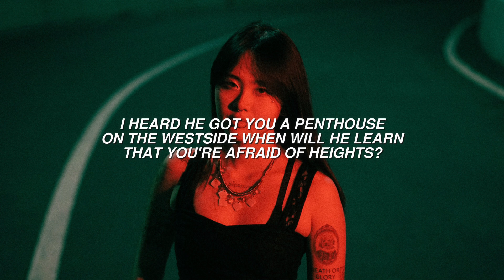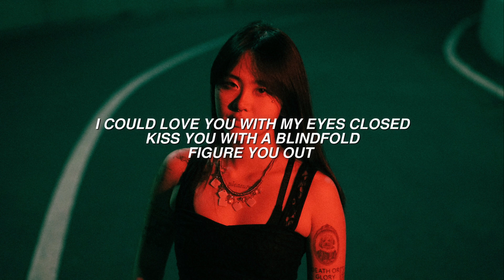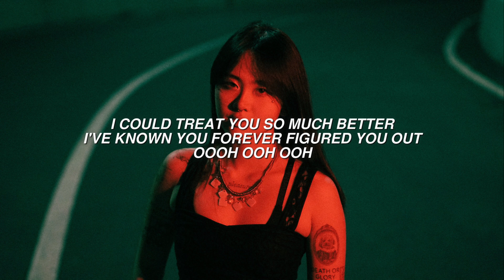VOILÀ - Figure You Out (Lyrics)